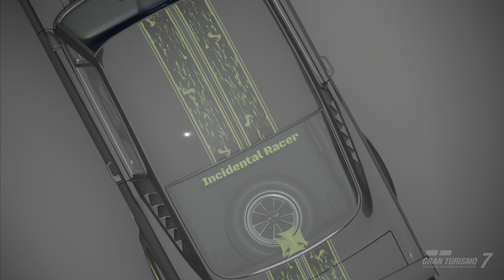Gran Turismo 7 Car: G.T.350 '65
**Pics for each vehicle featured can be found on the Instagram page**

Sharing a love of Automobiles, Car Culture, Design, Music, Driving, and Racing. Mainly through content created by gaming